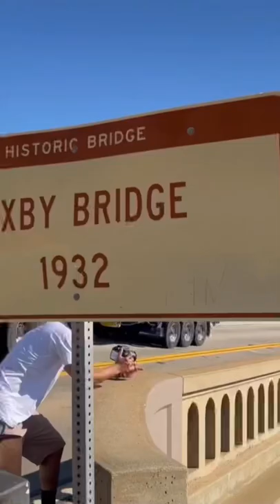BEAUTIFUL CALIFORNIA- BIXBY BRIDGE 1932 I INDIAN VLOGGER SUNIL I HINDI VLOGS